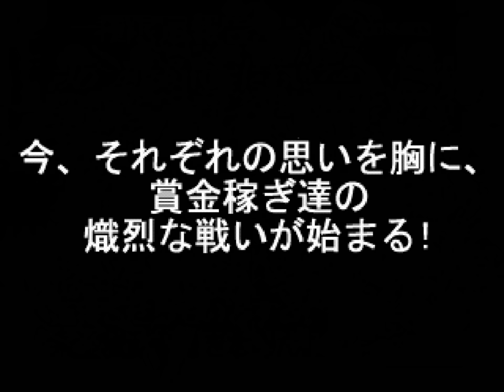Gundam: The Battle Master (PS1/Playstation 1997) - Carol Youngfan [Playthrough/LongPlay]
Platform: PS1/Playstation
Developer: Bandai / Natsume
Publisher: Bandai
Year: 1997

Gundam: The Battle Master is a video game that was released on the PlayStation console in 1997 by Bandai, the game was developed by Bandai in co-operation with Japanese developer Natsume.

Carol Youngfan [PSX] [MSM-03C Hygog]
00:00:00 Intro
00:01:42 Title/Start
00:02:27 vs Mercury Promenade [Gundam]
00:04:13 vs Lloyd Nichols (Zaku-II)
00:05:50 vs Largo Ford [GP02A]
00:07:44 vs Keiji Date [V-Gundam]
00:09:49 vs Honey-B [ZZ-Gundam]
00:11:49 vs Gallus Goldine [Bygzam]
00:13:46 vs Smith Kingsley [Sazabi]
00:15:42 vs Noise Maddy [Ziong]
00:17:58 vs Synapse [Q-Mantha/Queen Mansa]
00:19:44 vs Rachel Aiphath [The-O]
00:21:23 vs Schtein H. Schrichen [Neue Ziel]
00:22:42 vs Maria Nichols[Psycho Gundam Mk-III]
00:24:12 Credits
00:27:49 Thank You For Watching!